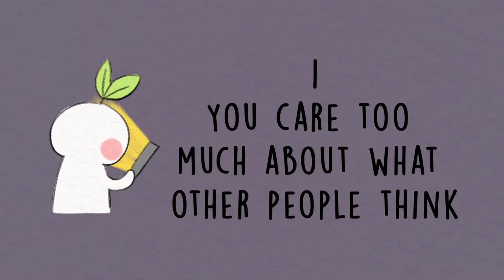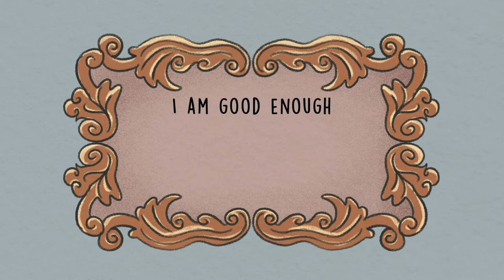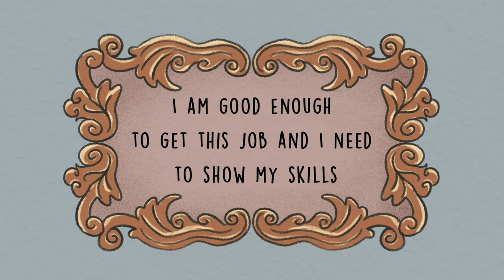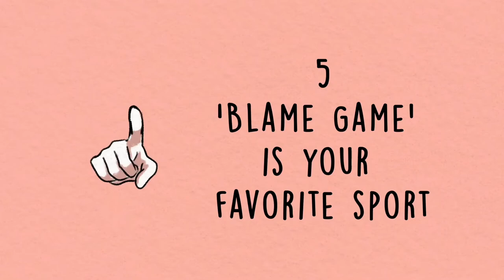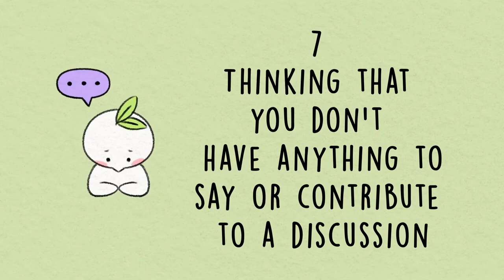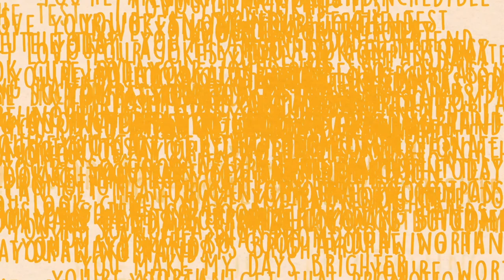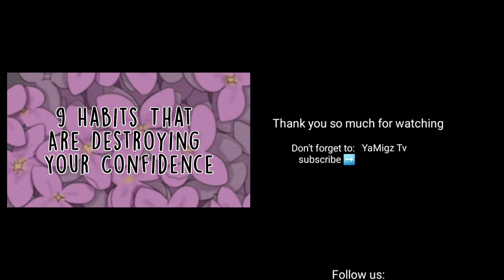HABITS THAT ARE DESTROYING YOUR CONFIDENCE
Some people are born with an innate streak of confidence whilst others take time to develop confidence as they develop from children into adults. But there will be times when your confidence takes a knock, right? It is common to feel like you wish your confidence was better. Whilst other things that are out of control may impact your confidence such as other people, it is important to know which things you are in control of and how you can prevent yourself from destroying your own confidence.

# PsychologyMatters
Hello Kabayans , Migo , Miga, Migz  or KMcube

KMcube FB Group:  KMcube YT Friends
                                    KMcube II Dapitanon